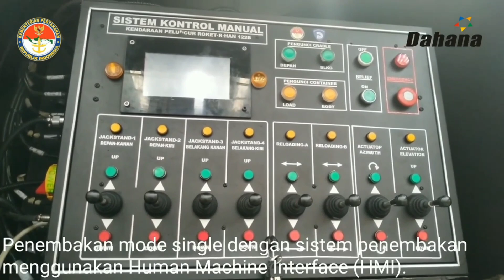TETAP DI DEVELOPMENT PROYEK ROKET R-HAN LEBIH BISA DIBANGGAKAN DIBANDING ELANG HITAM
Siapa yang tidak sedih dan kecewa kala BRIN mengumumkan bahwa proyek elang hitam dihentikan, banyak faktor yang membuat keputusan ini akhirnya diambil, mirisnya lagi ternyata proyek elang hitam ternyata sudah salah langka sejak awal. Ini menjadi pelajaran buat kit ajika ingin TOT dan pengetahuan bekerjasamalah dengan perusahaan yang menepati janji dan ahli dibidangnya. Untungnya hal mengecewakan ini stop dielang hitam, pasalnya ada proyek lain dalam negeri yang mengalami kemanjuan.